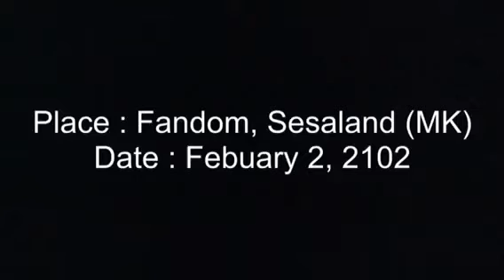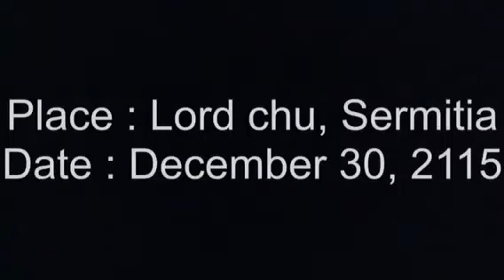Game Age III Simulation (2100-2120)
Game Age 3 (February 15, 2100-September 10, 2120) According to my simulation , it starts when South Solorio aims an arrow! And then the MK will get along with it, then it becomes a Game involving 6 places over time. Then at the end AI Elmo stops it and saves all the muppets!